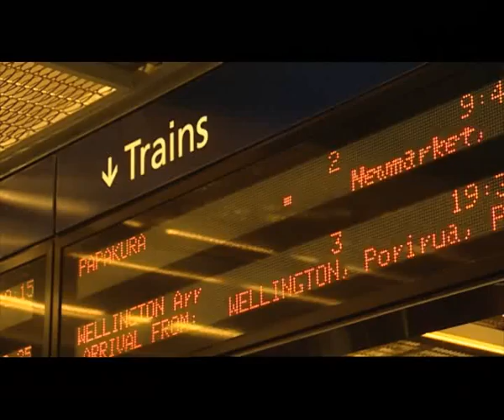Workers Party TV Opening Address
Produced by TVNZ.